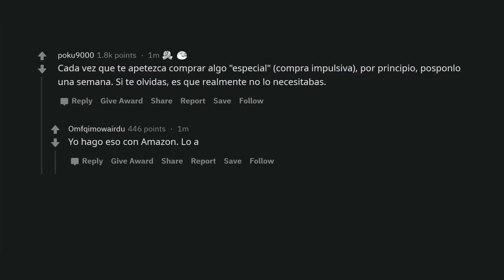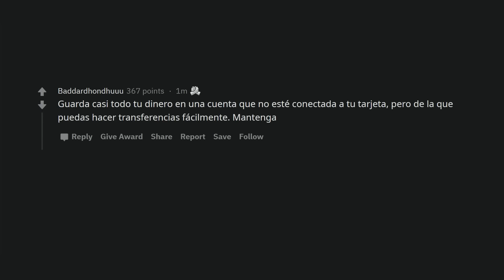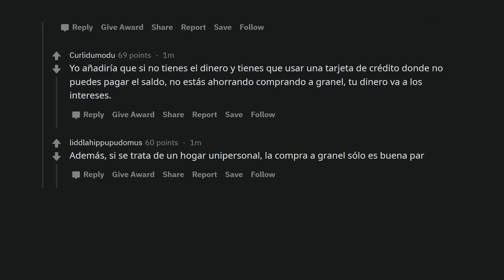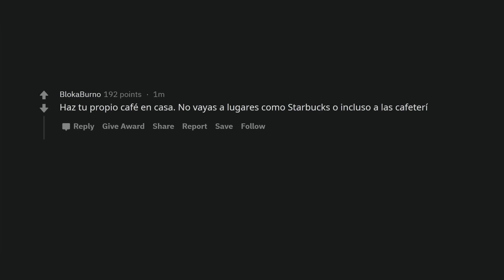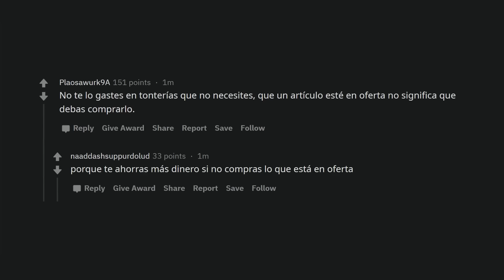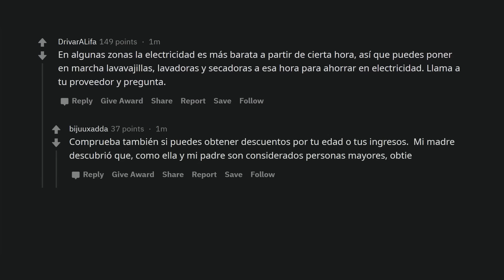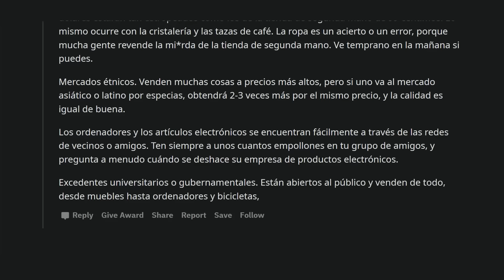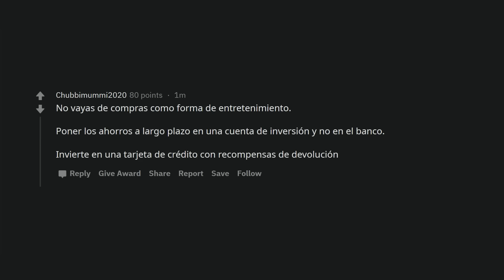¿Cómo ahorrar dinero de forma inteligente sin que nadie se dé cuenta?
El video presenta una compilación de consejos ingeniosos para ahorrar dinero, extraídos de la sabiduría colectiva de Reddit. Se detallarán métodos poco convencionales pero efectivos, que podrían marcar la diferencia en tus finanzas personales.